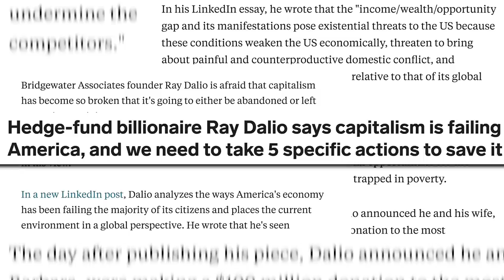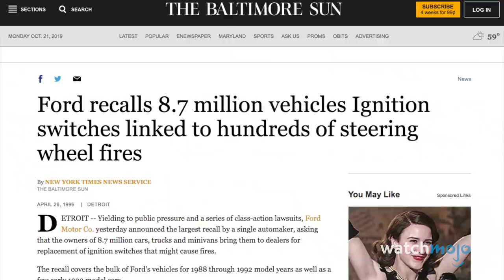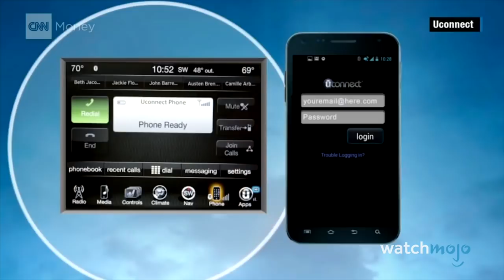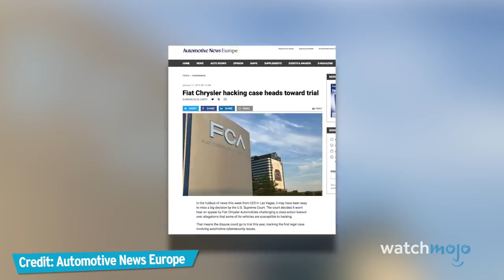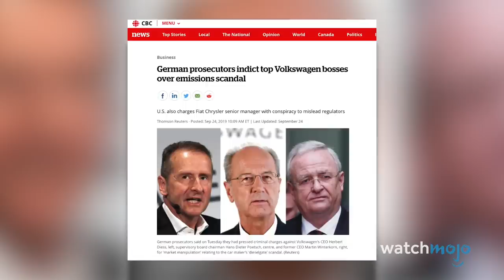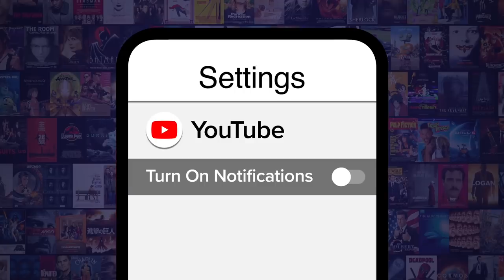Top 10 Worst Car Scandals In History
What if Entrepreneurship was the answer to America’s significant wealth and opportunity gaps? If entrepreneurship was the next great equalizer, would the 2020 election forecasts be any different? Watch the Fox in The Henhouse Documentary to find out!

You might want to think twice before getting into one of these cars. For this list, we are taking a look at scandals involving automotive companies that resulted in recalls. Some of these entries not only resulted in recalls, but injury, death, as well as damage toward public and private property. Not to mention the significant damage done to the reputation of these brands. Which of these scandals do YOU find the most disturbing?

Top 10 Face-Palming Product Recalls: Top 10 Face-Palming Product Recalls

Disagree with our rank? Check out the voting page for this topic and have your say!
Special thanks to our user MikeyP for suggesting this idea!